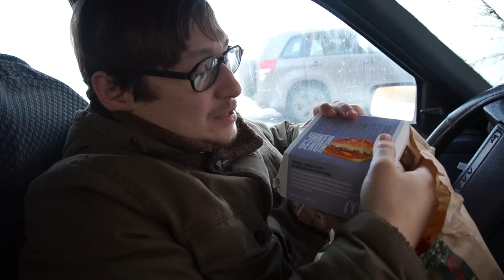Еда Человека: обзор еды из MacDonald`s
Чикен-бекон, Биф-ролл, Биг-тести

)))) Данное видео, включая звуковую дорожку, имеет ограничение по возрасту в зависимости от содержания и является интеллектуальной собственностью автора. Любое копирование, полностью или частично и трансляция на других ресурсах или СМИ под любым предлогом, запрещено автором.